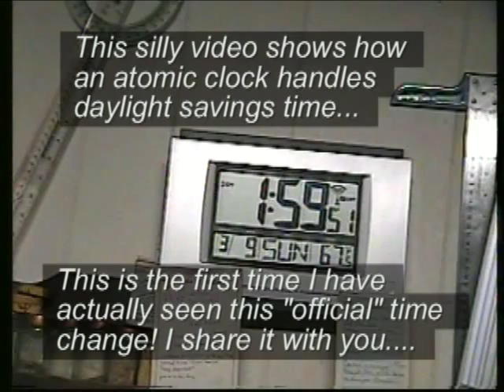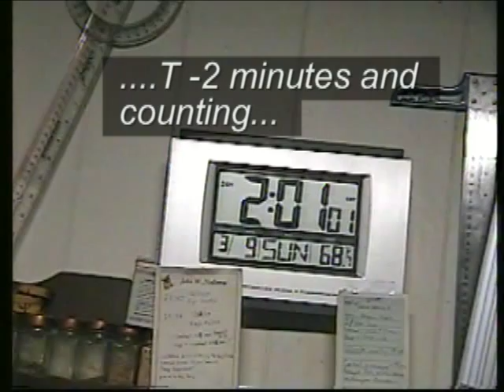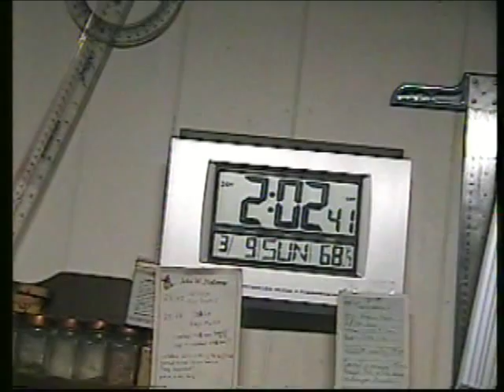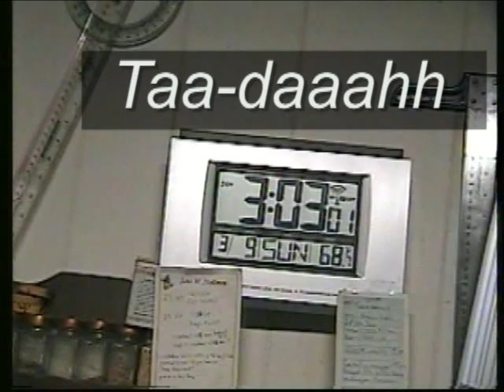atomic clock vs DST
It happens only twice a year in most places. but I finally get to see an atomic clock that "officially" changed due to daylight saving time.It takes 3 minutes...but. the anticipation, the drama.